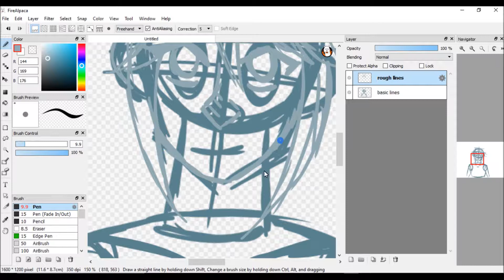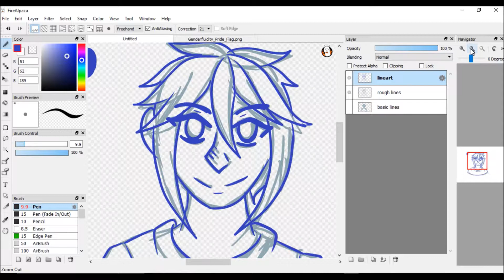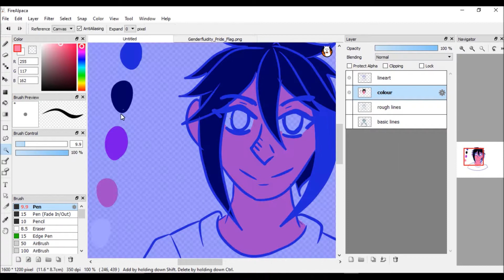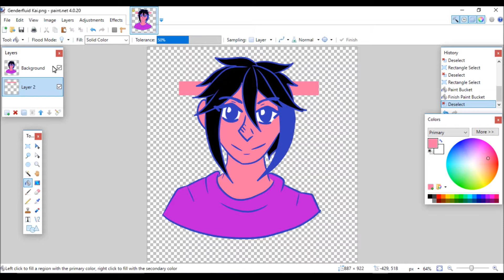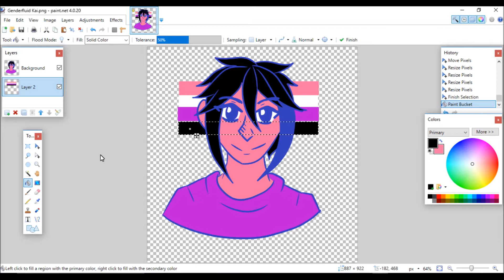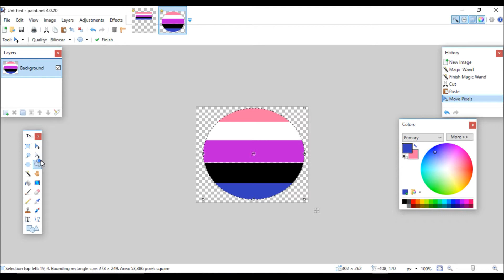SpeedPaint - Kai [FireAlpaca]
Colour palette challenge!
so I drew LibraLizards bean Kai with the genderfluid flag colours, I think it looks pretty good and matches her character :D
It was fun to draw, however my hands are freezing cold because this bloody has no inbetween xD it's either really cold or really warm

Time Total: 40mins
Software: FireAlpaca, Paint.NET for edits